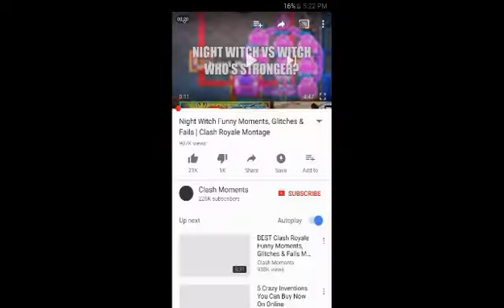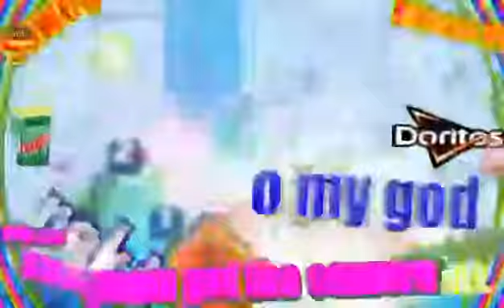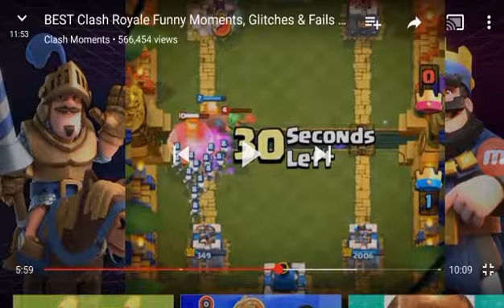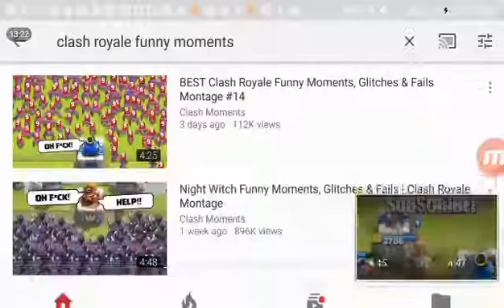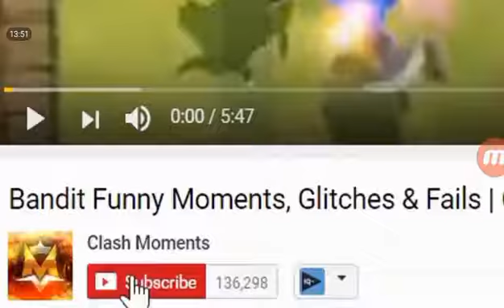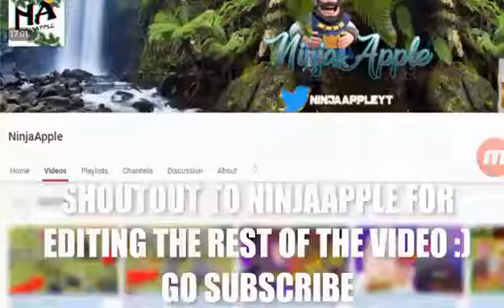New outro reacting to clash royale funny moments